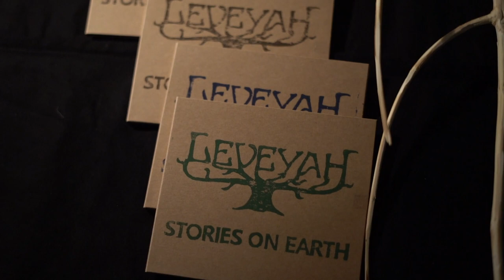LEVEYAH - Unreasonable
LEVEYAH – Unreasonable (2019)
of the album «Stories On Earth»

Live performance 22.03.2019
Plattentaufe @ Flösserplatz Aarau

Camera & Edit – Dario Schneider

Leila Erdin (voc, p)
Sina Steiner (voc, g)
Jeanaine Oesch (voc, b)
Jonas Brügger (dr)

Recording & Mixing - Simon Huber
Mastering – Oli Bösch